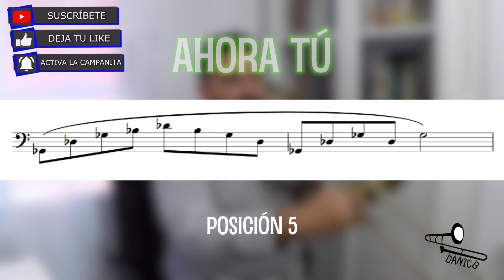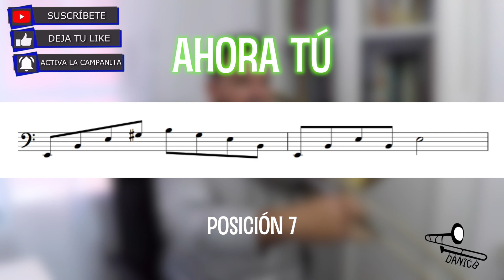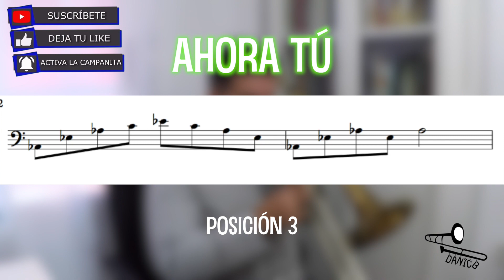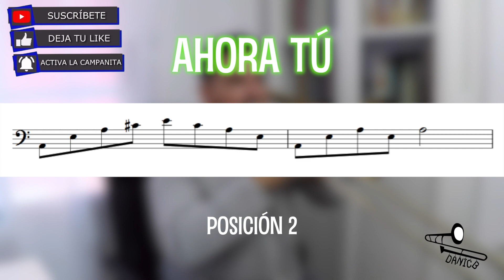APRENDE a tocar el Trombón - Flexibilidad 🚀🚀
En este ejercicio trabajaremos la flexibilidad ligada y picada.
Además esta preparado para que podáis tocar después de mi.
Espero que os guste y lo utilicéis.
un saludo!
In this exercise we will work on the bound and chopped flexibility.
It is also prepared so that you can play after me.
I hope you like it and use it.
a greeting!

0:00 A por la flexibilidad!!!
0:12 1a POSICIÓN
0:39 2a POSICIÓN
1:04 3a POSICIÓN
1:30 4a POSICIÓN
1:55 5a POSICIÓN
2:20 6a POSICIÓN
2:47 7a POSICIÓN
3:12 6a POSICIÓN
3:38 5a POSICIÓN
4:03 4a POSICIÓN
4:29 3a POSICIÓN
4:55 2a POSICIÓN
5:21 1a POSICIÓN